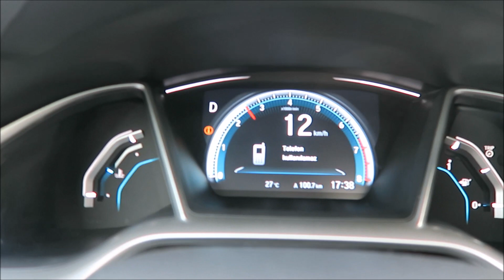Yeni Honda Civic Sedan 0-120 km/h hızlanma testi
Yeni 2016 Honda Civic 1.6 125 HP CVT'ye ait 0-120 km/h hızlanma videosu.
10. nesil Honda Civic Sedan'da yer alan 1.6 lt'lik motor 6500 d/d'de 125 HP güç ve 4300 d/d'de 152 Nm tork üretiyor. Bu motor eski nesilde de aynı güç ve tork değerine sahipti. Ancak 5 ileri otomatik şanzımanla 0-100 km/h hızlanma değeri 12.2 sn olarak açıklanıyordu. CVT şanzımanlı Yeni Honda Civic Sedan'da ise bu süre 11.6 sn olarak açıklanıyor.
Yeni Honda Civic Sedan'ın 1.5 Turbo 182 HP'lik versiyonu 2017'nin ilk çeyreğinde, 1.6 i-DTEC dizel + 9 ileri otomatik versiyonu ise 2018'in ilk çeyreğinde satışa sunulacak.
Yeni Honda Civic Sedan 1.6 teknik özellikler – fabrika verileri

Motor 1597 cc, 4 silindirli, 16V, benzinli
Maksimum güç 125 HP@6500 d/d
Maksimum tork 152 Nm@4300 d/d
0-100 km/h 11.6 sn CVT
Maksimum hız 205 km/h (196 km/h CVT)
Yakıt tüketimi 9.2 / 5.2 / 6.7 lt/100 km CVT
Ölçüler 4648 /  1799 / 1407 mm
Bagaj hacmi 519 lt